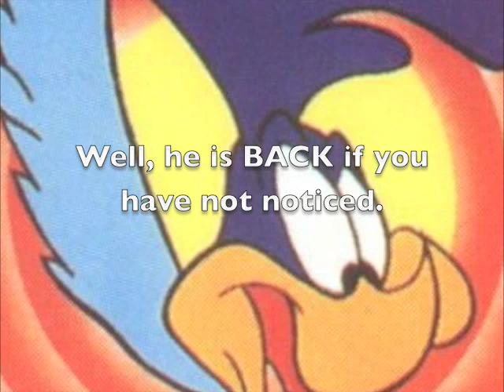Educational video #2?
Follow the instructions (in the video) and nobody gets hurt. xD

Please help spread/advertise this video.